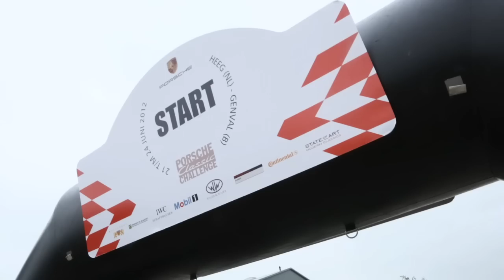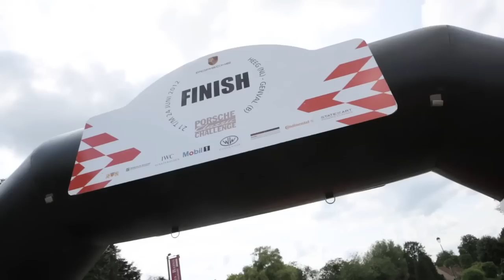Porsche Classic | Porsche Classic Challenge 2012 in beeld.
| Van 21 tot en met 24 juni 2012 vond de Porsche Classic Challenge plaats. Voor de echte luchtgekoelde Porsche adepten organiseerde Pon Porsche Import voor de derde maal de jaarlijkse klassiekerrally die dit jaar vanuit Heeg via Duitsland naar Genval in België leidde.